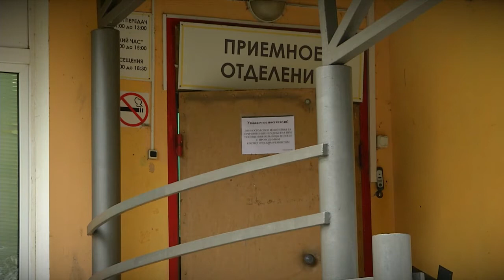Утвержден график работы медицинских учреждений Твери и Тверской области в новогодние праздники